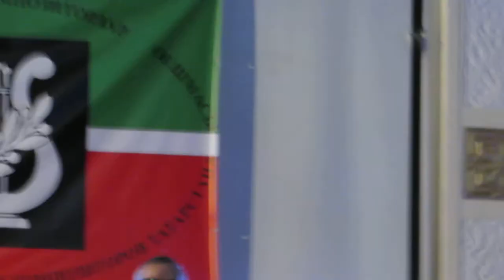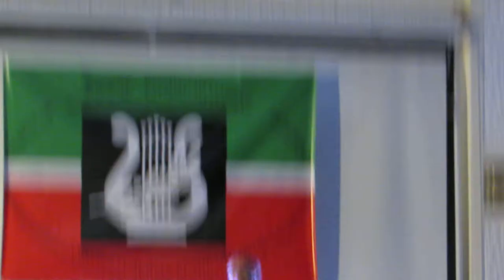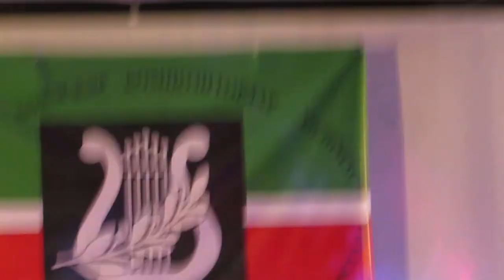13. Народный артист РТ, заслуженный деятель искусств РТ Риф Гатауллин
4 марта 2018 года в Татарском культурном центре Концерт коллектива композиторов Московского отделения  организации
самодеятельных композиторов Татарстана.